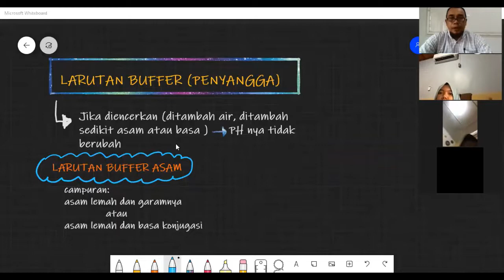LARUTAN BUFFER atau LARUTAN PENYANGGA - TEORI dan PEMBAHASAN SOAL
video ini mengulas tentang MATERI KIMIA LARUTAN BUFFER atau LARUTAN PENYANGGA secara tuntas dari penjelasan teori dan pembahasan soal.